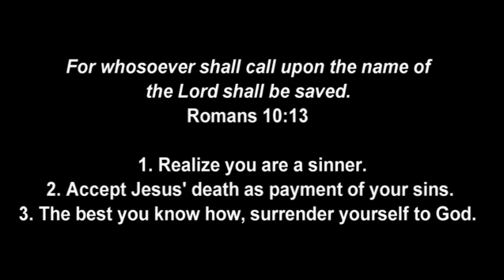The Work of Love